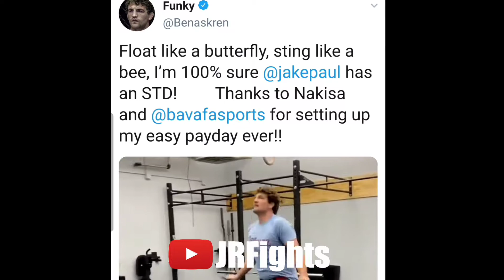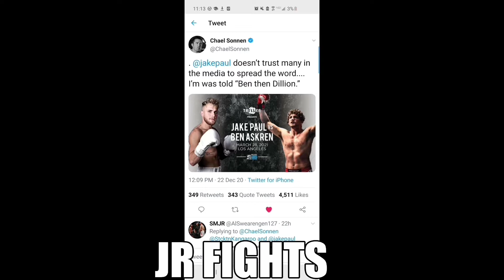Jake Paul training with Jorge Masvidal for Ben Askren Fight 2021